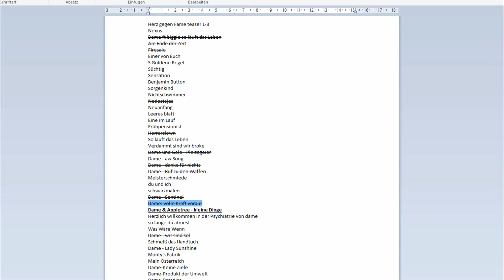Rapalyse Reaktion - Casin feat. Dame - Volle Kraft Voraus [Official HD Video]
Discord Samkamikaze/Rapalyse

Twitter Acc

Instagram ACC

SamkamikazeStreaming